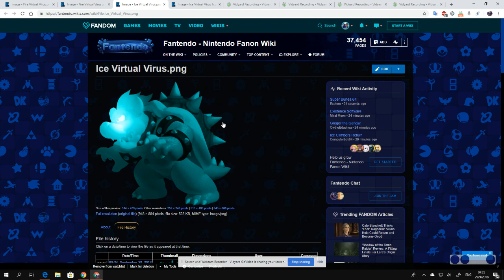I Made 4 Virtual Viruses On Fantendo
They are Fire Virtual Virus, Fire Virtual Virus Jr., Ice Virtual Virus, and Ice Virtual Virus Jr.